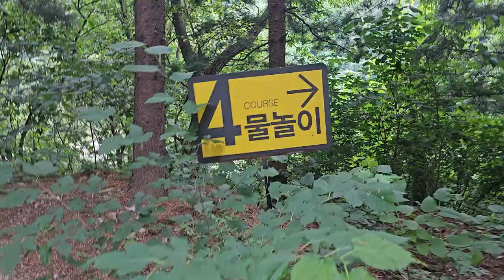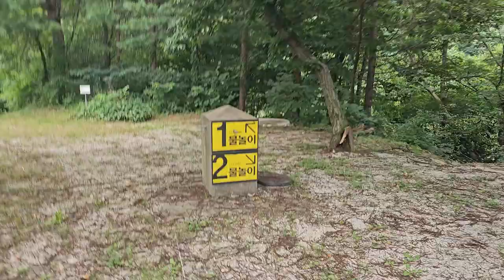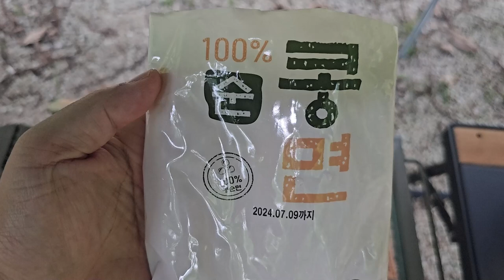[계곡캠핑] / 혼자만 알고 싶은 예약 못했을때 가는 선착순 계곡캠핑장ㅣ블랙디어IGTㅣ사히라프로버너ㅣ에이웍스옥타타프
오늘은 서울근교로 예약없이 갈 수 있는 선착순 캠핑장에 다녀왔습니다.
그냥 선착순 캠핑장이 아니고
여름엔 어디로 가야합니까??? 계곡캠핑장!
계곡도 기가맥힌 캠핑장인데 선착순이었거든요?
그리고 제가 지난 주말에 다녀왔는데...
비 소식이 있어서 그런지 주말에도 널널하게 다녀왔습니다.
그럼 재미있게 봐주시고 좋은 캠핑장 정보도 주시면 감사하겠습니다. ㅋㅋ

짠! 짠! 짠캠핑~! 🍻